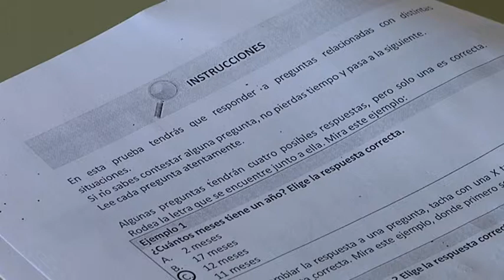Exámenes 3ero primaria